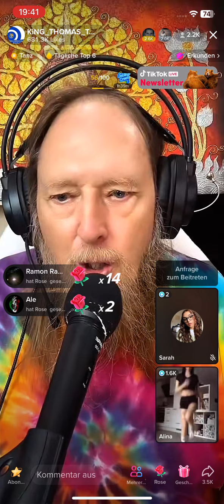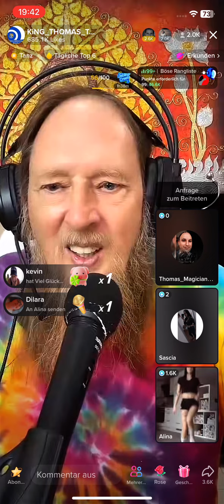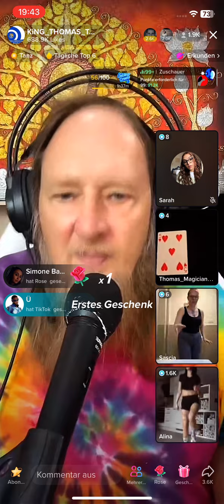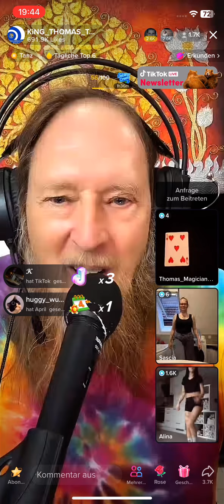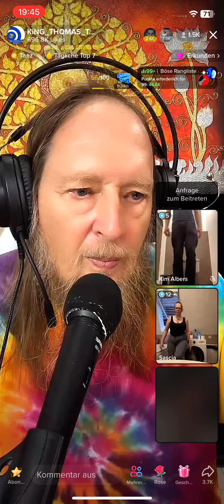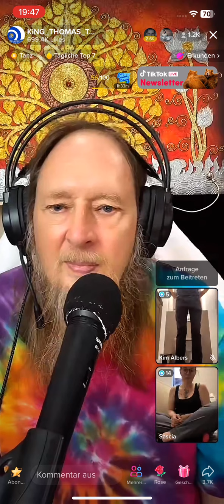König Thomas singt den Tam Dance voller Leidenschaft